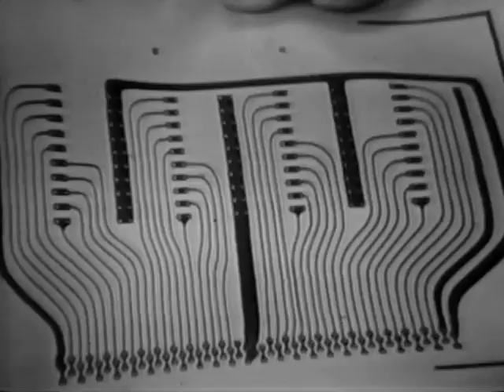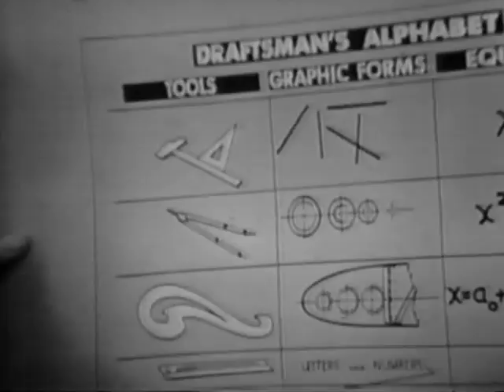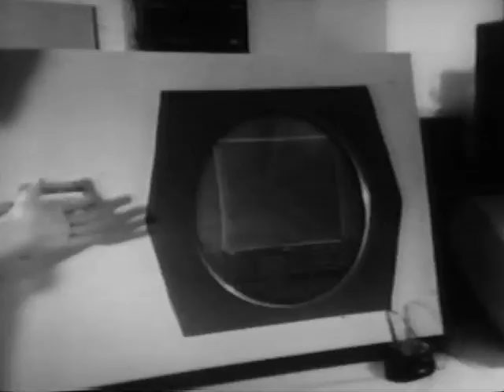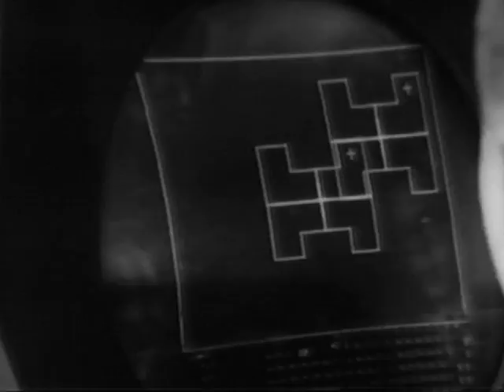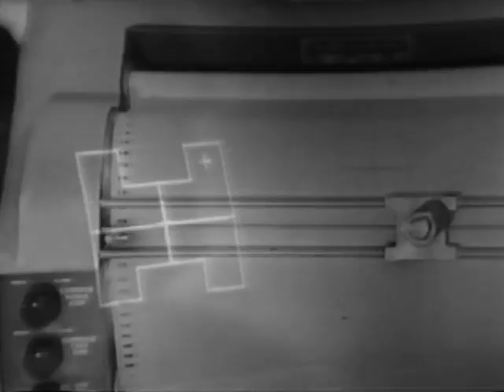MIT Science Reporter—"EDM: A Magic Slate" (1962)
Norman Taylor (of ITEK Corp. previously with MIT's LIncoln Lab) demonstrates an innovative electronic drafting machine (EDM) that allows engineers to produce computer-based graphic images using a "light pen." Taylor is interviewed by John Fitch in 1962 as part of the MIT Science Reporter television series presented by MIT and produced by WGBH. Courtesy of the MIT Museum.